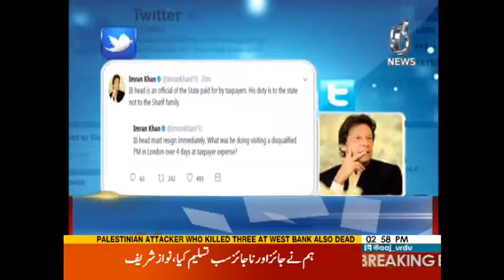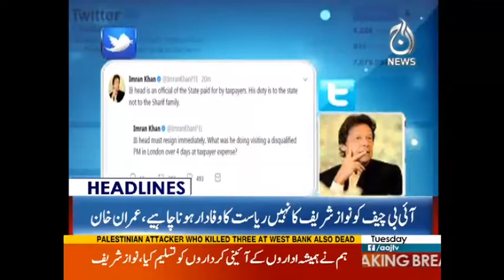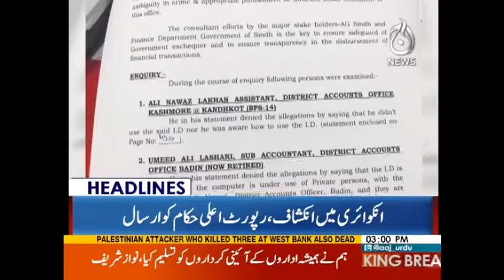Nowshera Main Bari Karwai | Headlines 3 PM | 26 September 2017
Nowshera Main Bari Karwai | Headlines 3 PM | 26 September 2017 | Aaj News